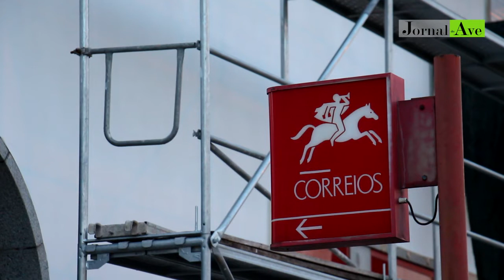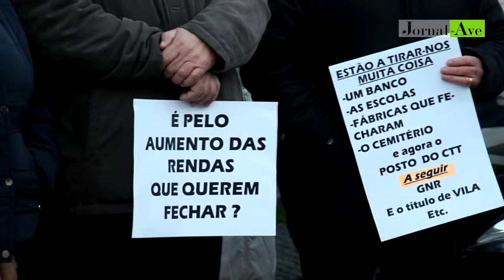Vigília contra encerramento dos CTT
População de Riba D`Ave manifestou-se frente à estação dos correios